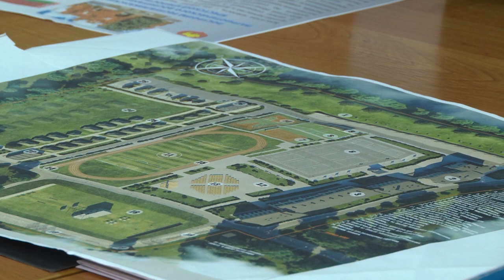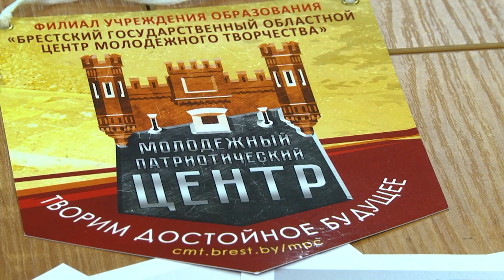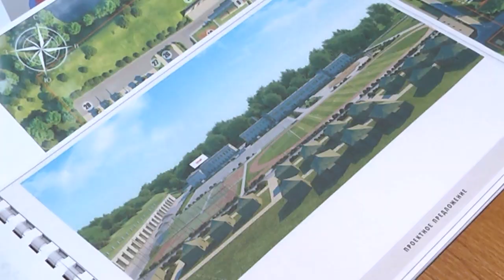2023-04- г. Брест. Пресс-конференция по созданию Республиканского центра. Новости на Буг-ТВ.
Журналист Е. Мороз. Оператор А. Щерба
Пресс-конференция по созданию в Бресте Республиканского центра патриотического воспитания молодежи.
Создание республиканского центра патриотического воспитания молодежи планируется на базе Кобринского укрепления Брестской крепости. Инициативу поддержал Глава государства Александр Лукашенко во время послания белорусскому народу и Национальному собранию. Половина средств на реализацию проекта будет заработана во время проведения республиканского субботника, который состоится 22 апреля.